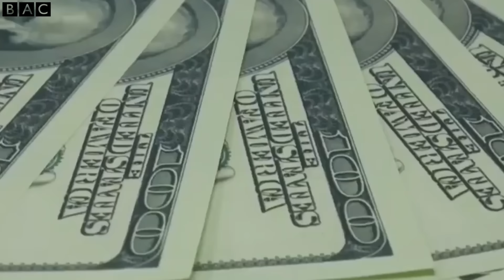ধ্বংসযজ্ঞোর অবসান হচ্ছে গাজায় । Isreal | Gaza